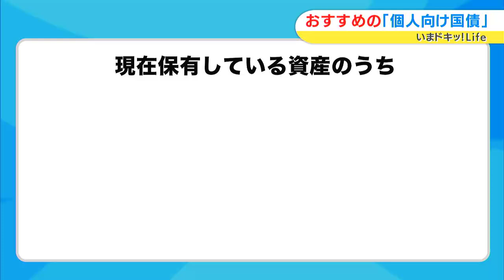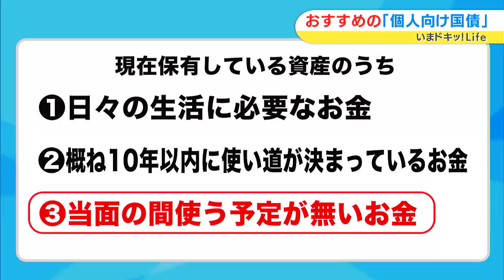「資産運用の初心者にピッタリ！」金融機関で個人向け国債を購入する場合の流れを体験！｜いまドキッ！Life（2024年8月27日放送）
個人向け国債ステップアップ篇ということで、実際に金融機関で個人向け国債を購入する場合の流れなどを相田さんが体験したようです！